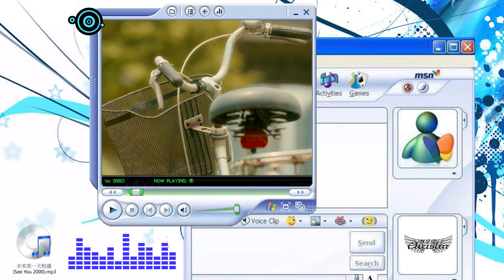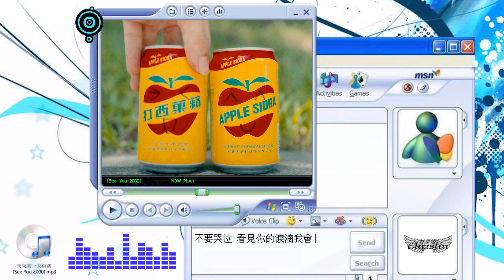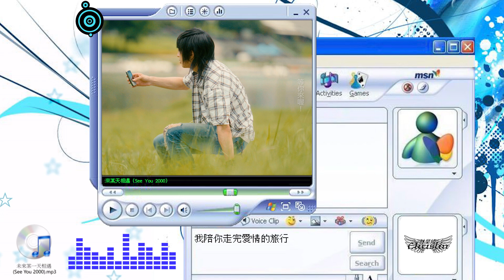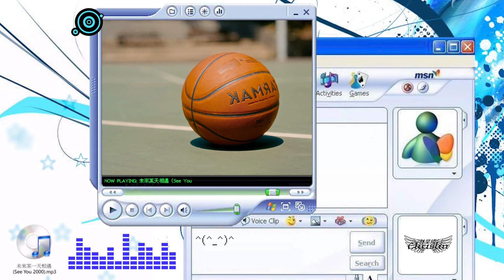Chrislin 林昊緯 - 未來某天相遇 See You 2000 (Lyric Video)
Instrumental/Karaoke/Lyric Video

給喜歡聽伴奏或唱cover的人用

詞Lyricist: 蕭昱峋
曲Composer：Chrislin 林昊緯
製作人Producer：Chrislin 林昊緯
編曲Arranger：Chrislin 林昊緯
錄音師Recording: 李冠彰
混音師Mixing Engineer: 陳禹丞 Nick Chen